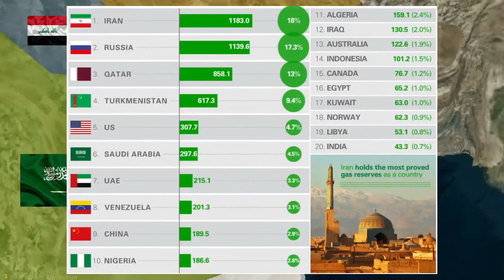Blocking this Point Can Cause WW3 اس جگہ کو بلاک کرنا تیسری جنگ عظیم کا پیش خیمہ ثابت ہوسکتا ہے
Know more about this in this video